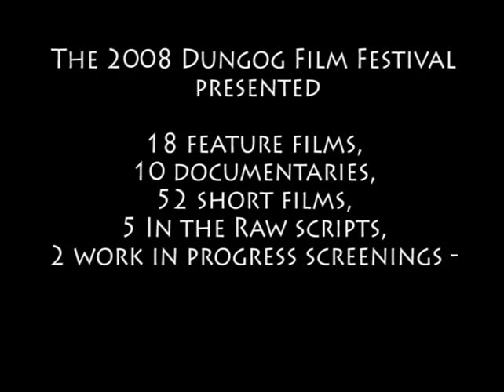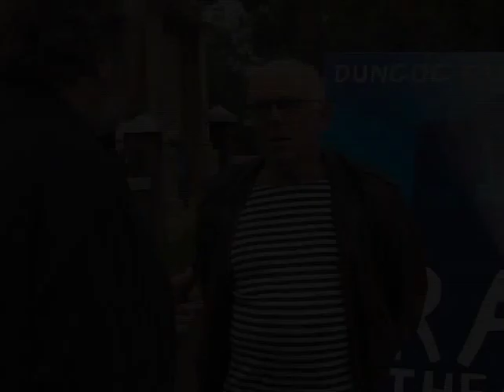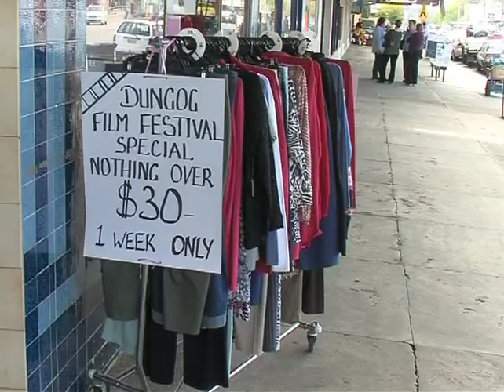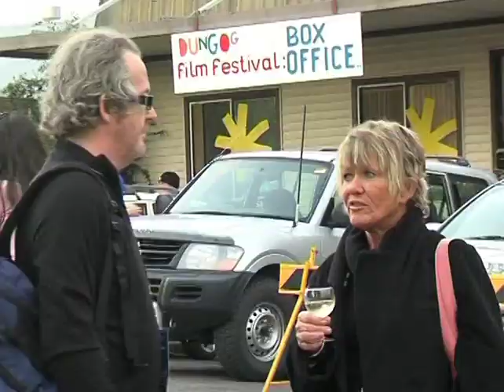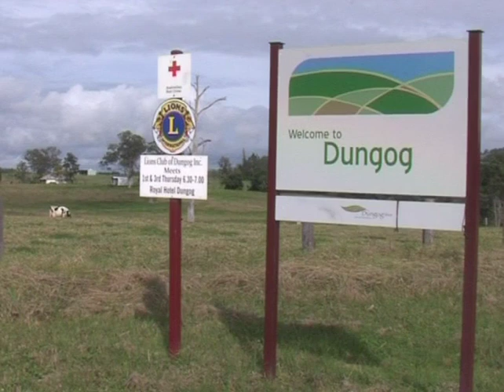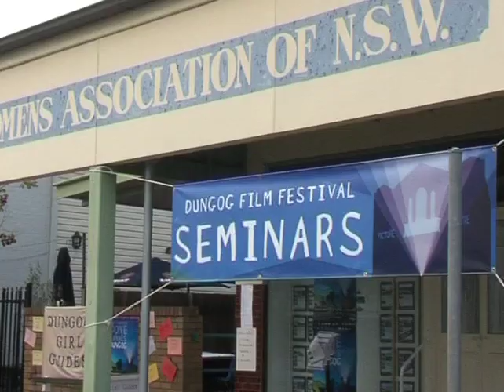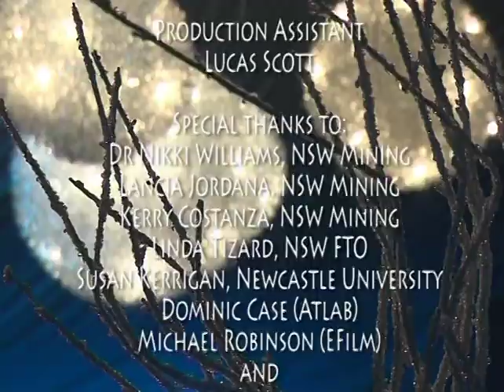Doing Dungog 2008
Interviews with Margaret Pomeranz and other special guests, plus filmmakers and stars (eg Joel Edgerton, Chris Haywood, Noni Hazlehurst), as well as the Festival organisers and supporters, during the 2008 Dungog Film Festival. The doco also includes clips from several films screened at the Festival.